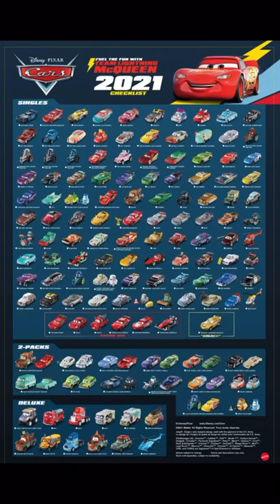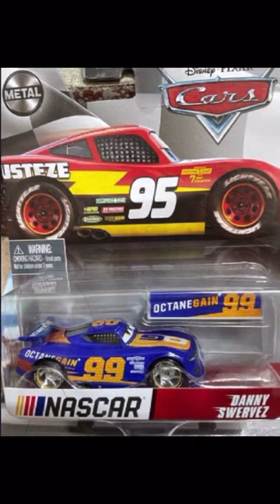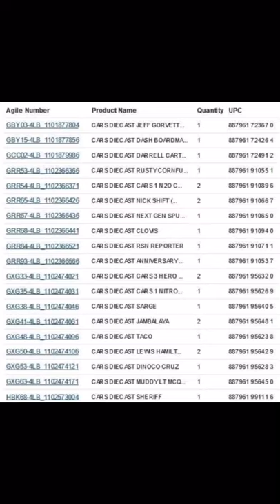New Cars For 2021! New singles, New Nascar Cars, Completed 2021 poster, and more!